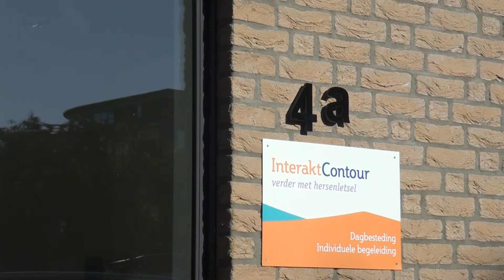Interact Contour 2022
Bij Interact Contour  aan de Vrijheid in Zwolle kunnen mensen met een niet aangeboren hersenletsel revalideren.
 Paul Appels  is in gesprek  met  Robin Kleinherenbrink  over de organisatie en een  cliënt verteld over het omgaan met deze ziekte .